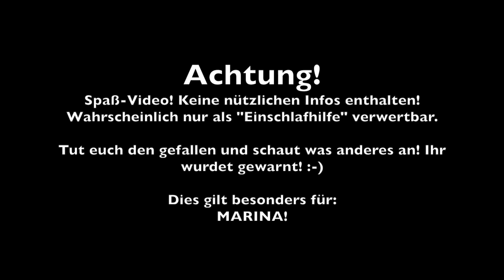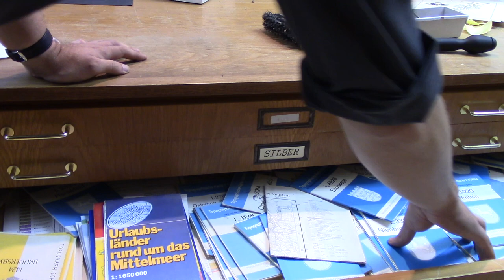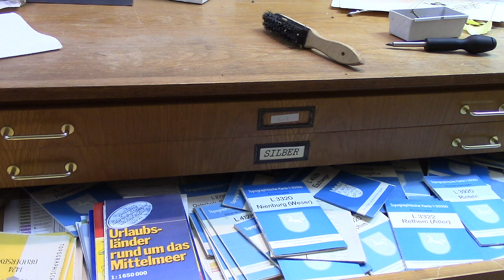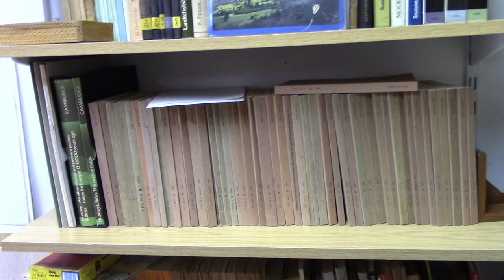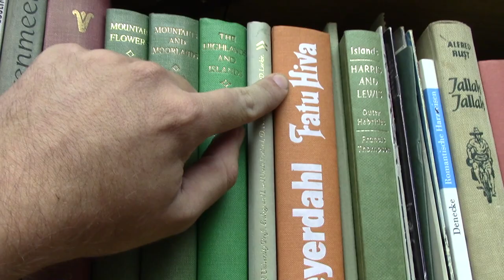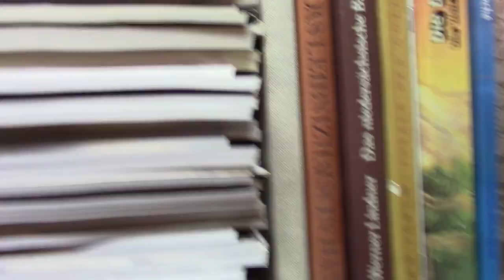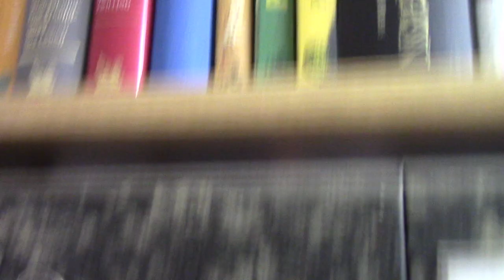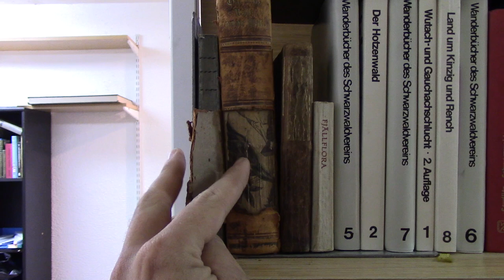Ein Mann in seinem Keller, kommt nicht zum drehen! (Spaß Video, kein Wald-Inhalt)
Hier gibts wirklich nix was euch irgendwie weiter bringt! Bloß mich, der ich euch meinen Keller zeige...

Ich bin da ein bisschen wie meine Katzen... Wenn die was gefangen haben, legen sie es irgendwo hin, wo man es sieht und dann muss man ihnen mitteilen wie großartig man des findet was sie gefangen haben! Bei mir so ähnlich! Ich hab Keller auf- und umgeräumt und muss jetzt damit Angeben! :-P